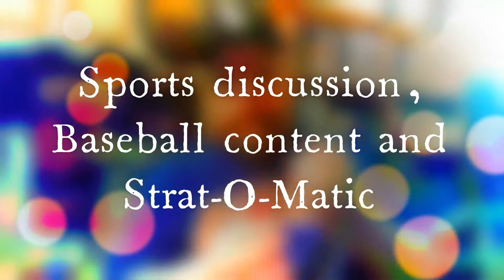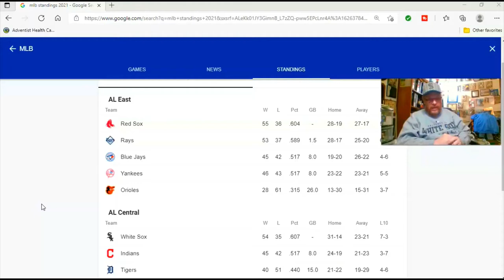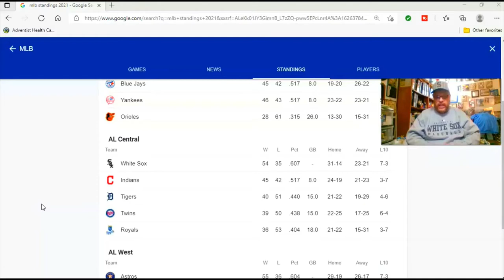Chicago White Sox Second Half OUTLOOK!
I take a look at the second half of the season for the Chicago White Sox...their needs and their opponents over the last half of the season.